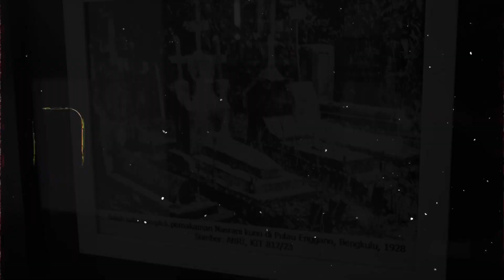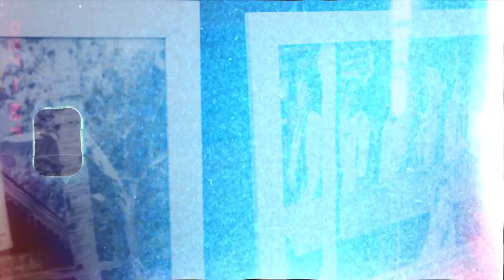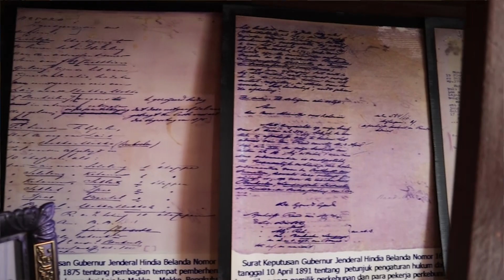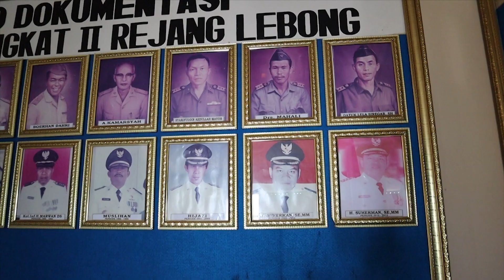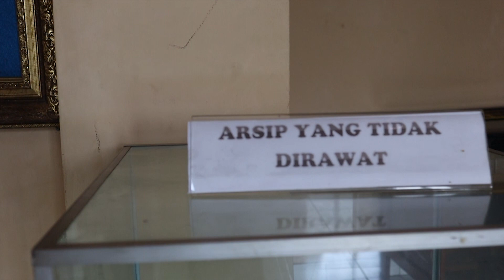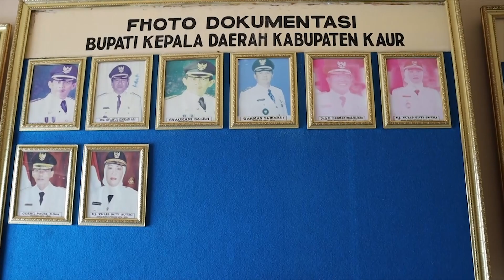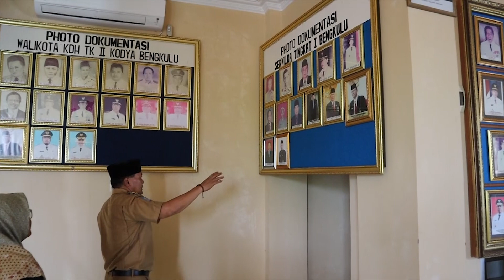Menyimak Pengelolaan Kearsiapan di Perpustakaan dan Kearsipan Provinsi Bengkulu